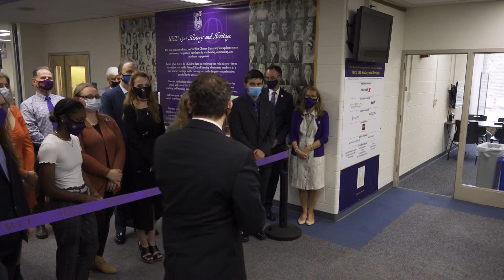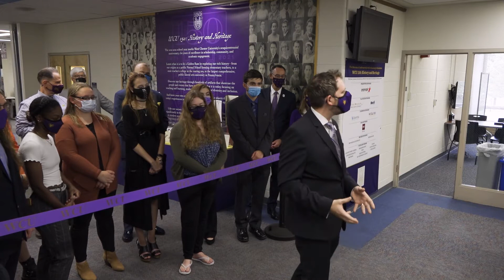WCU 150: History and Heritage exhibition - ribbon cutting ceremony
Museum Director Michael A. Di Giovine introduces West Chester University's newest student co-curated exhibition, WCU 150: History and Heritage on the institution's Sesquicentennial Year kickoff on September 17, 2021. University President Christopher Fiorentino cuts the ribbon, and is joined by West Chester Mayor Jordan Norley, State Senator and alumna Carolyn Comitta, and College of the Sciences and Mathematics Dean Radha Pyati.